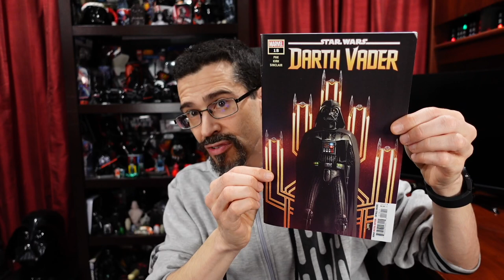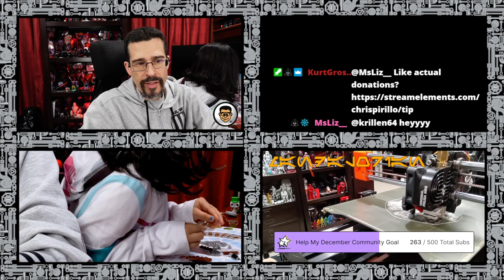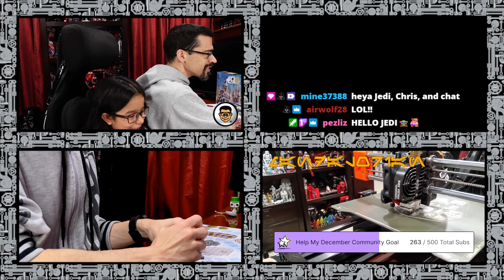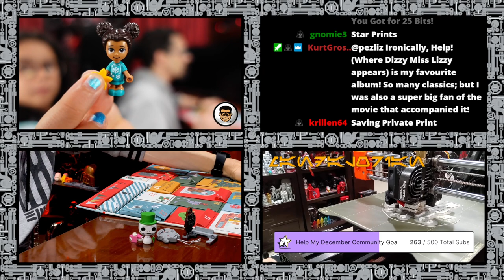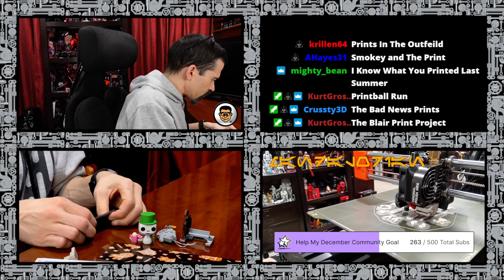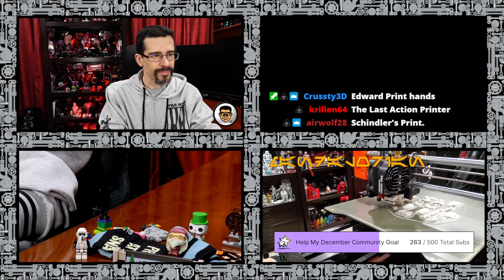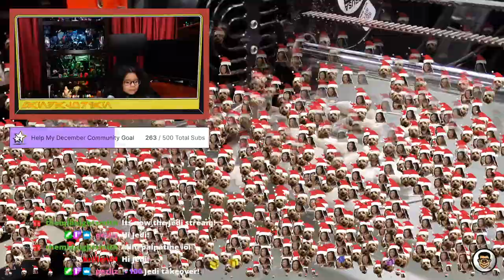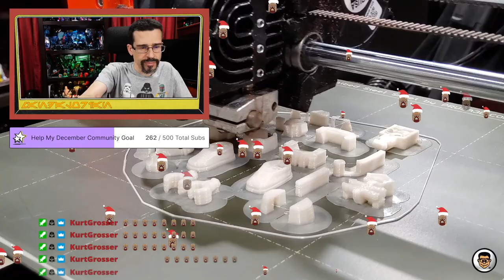13th Day of LEGO Christmas + 3D Printing Star Wars + Tech, TV, & Toy Talk